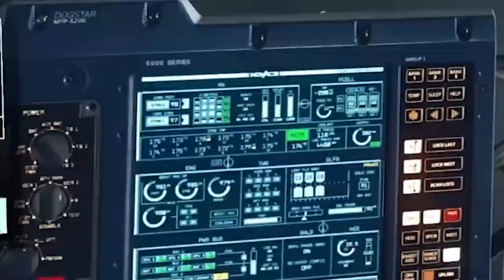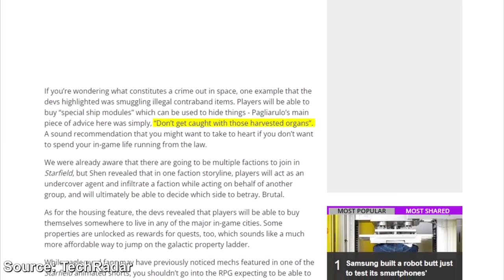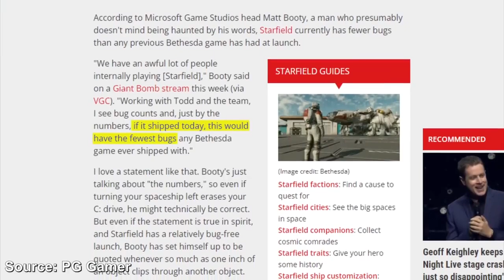Starfield - 10 Věcí Které Musíte Znát!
V dnešním videu na 10 věcí které musíte znát o Starfieldu